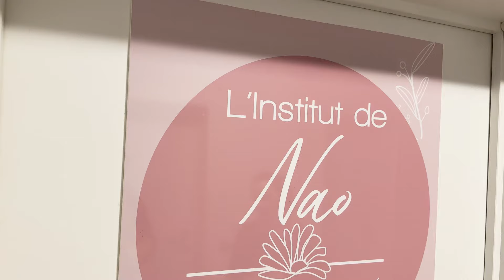Présentation de l'Institut de Nao - Commerces et services de Brunehaut